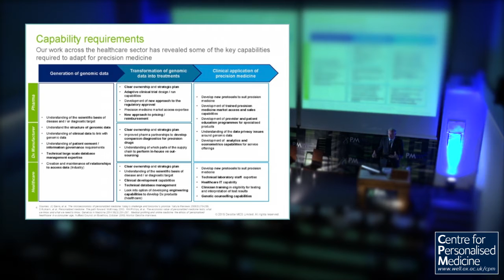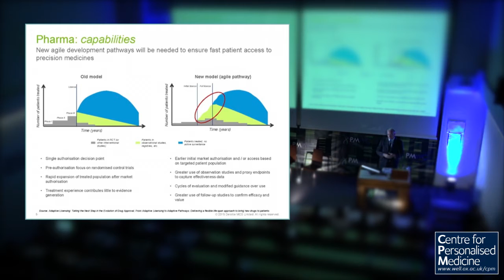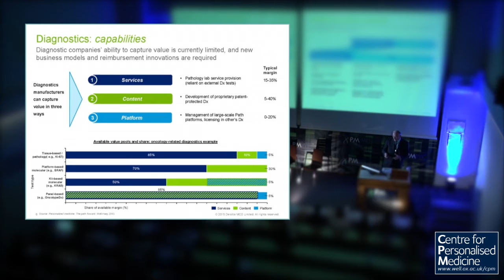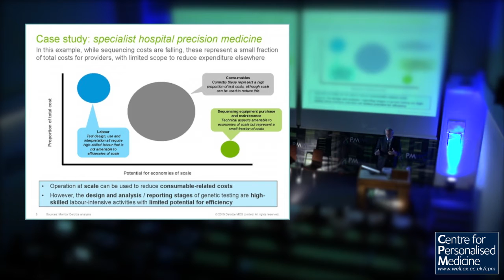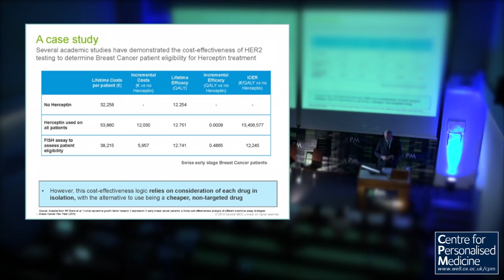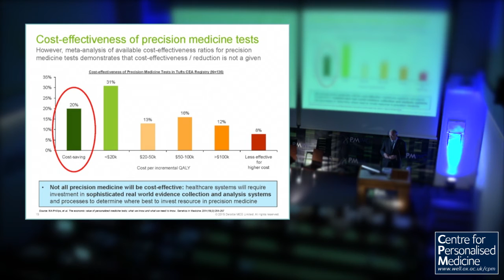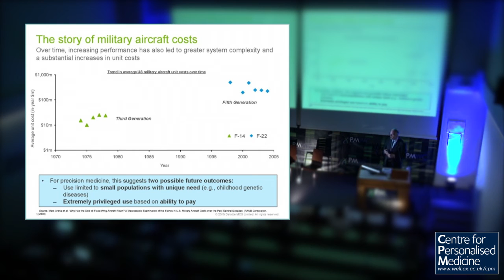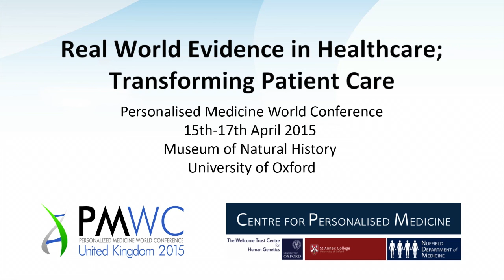Mike Standing - Real World Evidence in Healthcare; Transforming Patient Care - PMWC UK 2015, Oxford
Mike Standing is Life Sciences and Health Care industry leader for the Europe, Middle East, and Africa (EMEA) region. He has consulted to the life sciences and health care industries for over 20 years, working with pharmaceutical companies, medical device firms, hospitals, research institutions/foundations, and health insurers and government on corporate strategy, commercial transformation, operations, medical innovation, and organizational issues.